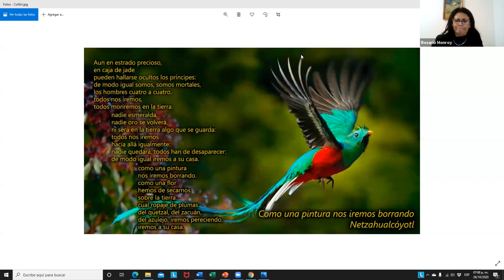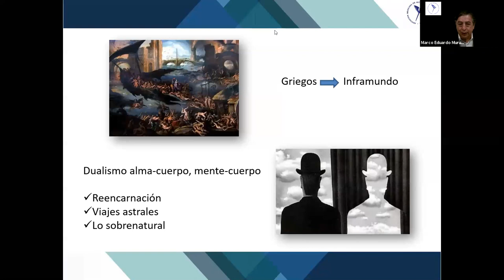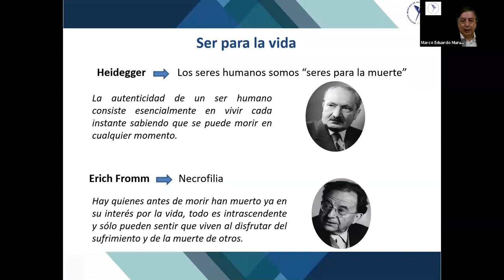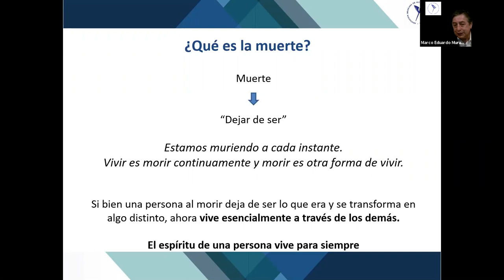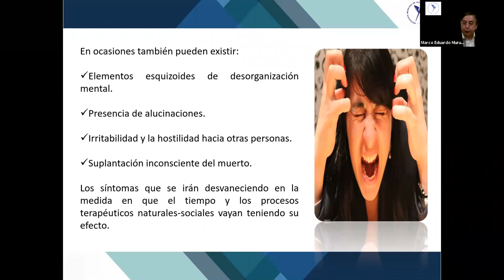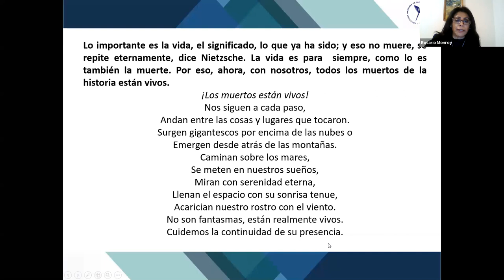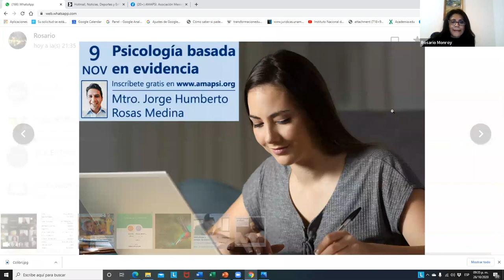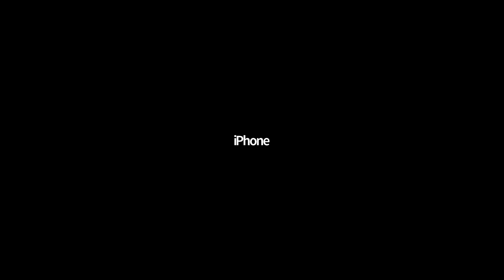La presencia continua de los muertos - Dr. Marco Eduardo Murueta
Ciclo de videoconferencias con los docentes de la Asociación Mexicana de Alternativas en Psicología. Para participar en las siguientes videoconferencias, puedes registrarte